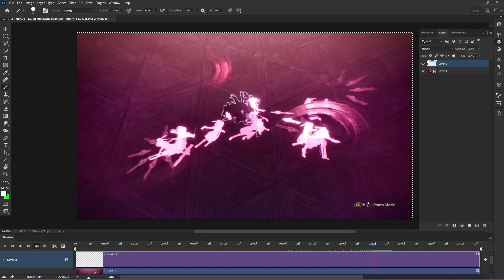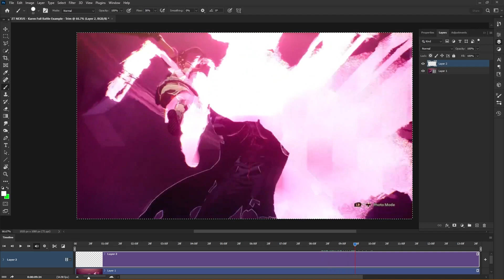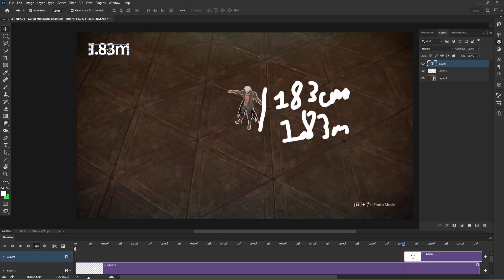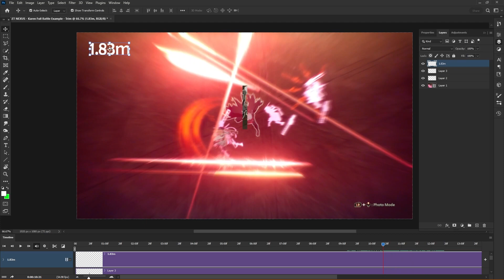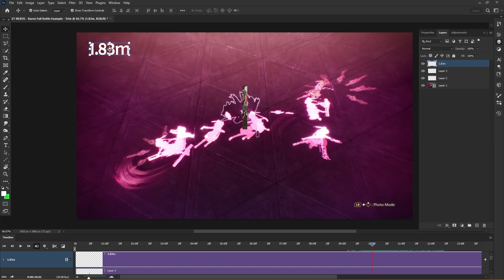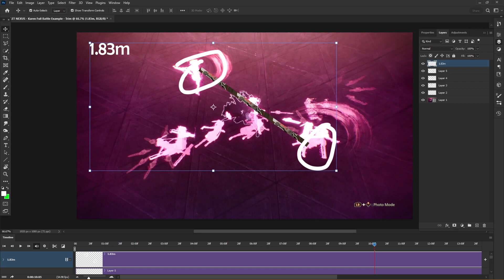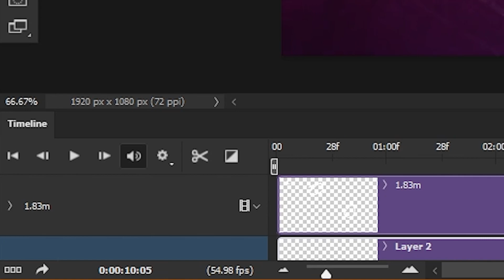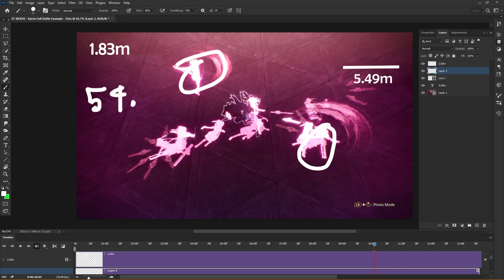Loosely Working Out Arashi’s Speed Somewhat Scientifically!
Good-Day Everyone, I am BlueBlaze,

And welcome to a video where I fumble around whilst trying to work out Arashi's speed.